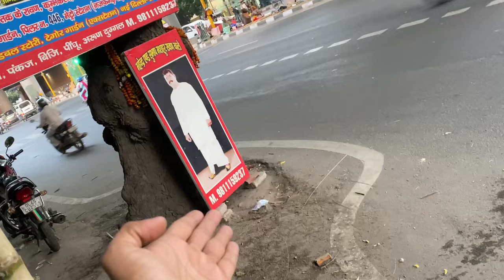DUSHEHERE KI TAYYARI | TAGORE GARGEN RAVAN MARKET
दिल्ली का सबसे बड़ा रावण